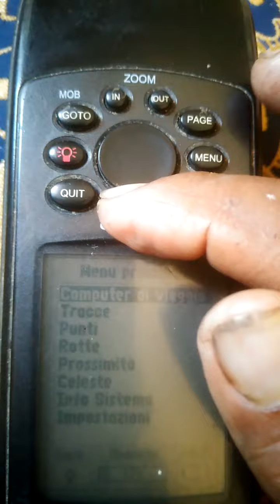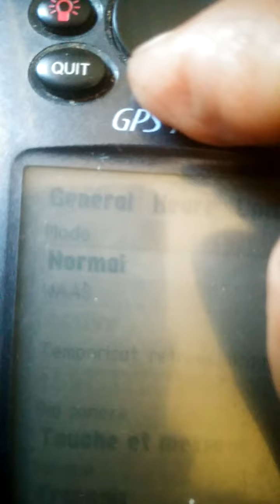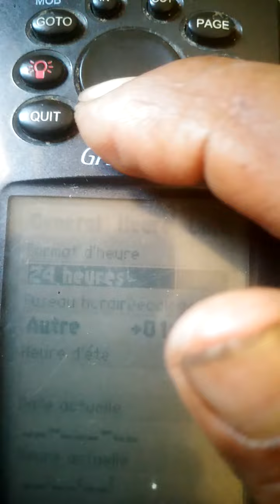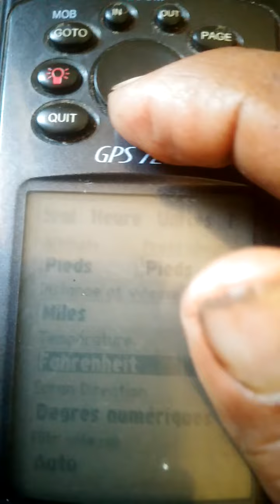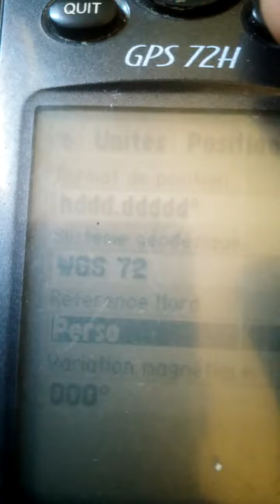comment regler une gps